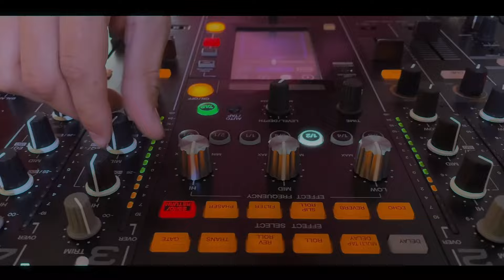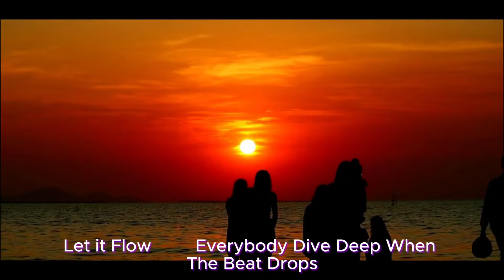When The Beat Drops A Jamaican Afro Drill Song with lyrics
🎵🎶 Welcome to the rhythmic world of “When The Beat Drops - A Jamaican Afro Drill Song”.

   🎧 This track is a unique fusion of Jamaican vibes and Afro Drill beats, creating a musical experience that transcends borders. 🌍🎼  🎧

      Our latest creation is a testament to the power of music, uniting different cultures and genres in a harmonious blend. 🎧🔥

   The song begins with the pulsating rhythm of the Afro Drill, setting the stage for the vibrant Jamaican melodies that soon take over. 🎸🎹

     As the beat drops, you’re transported to the sun-soaked beaches of Jamaica, the rhythm of the Afro Drill echoing in the distance. 🏖️🌅

      This track is more than just a song; it’s a journey through sound, a celebration of the universal language of music. 🌐🎉

      I'm Excited I can’t wait for you to hear it. So, plug in your headphones, turn up the volume, and let the music take you on a journey. 🎧🚀

    🎶🌟    Whether you’re a rapper looking for your next track, a DJ seeking a unique remix, or a music lover in search of something new, this beat is for you! 🎤🔊

But that’s not all! This beat is part of My 2024 collection, featuring the hottest tracks from me Worldwide on most Major Platforms.

     Music is best shared with Friends Don't hesitate to add BeatzbyChas to your playlists on your favorite streaming platforms.  We have something for any situation or gathering. 🌍👫

     Thank you for your support and keep the vibes flowing! 🙏💖

for Purchase Options and Special Requests All come In 320kbps and 48k Hz Quality Mp3, with Stems.

👉You Tube Music BeatzbyChas Topic Channel
👉 Soundcloud BeatzbyChas
👉 Amazon Music
👉iHeart radio
👉Tidal
👉Pandora
👉Boomplay

     Some Video footage used in my videos are Crafted by me using Prompts and the help of ai.

Pixabay.com and others